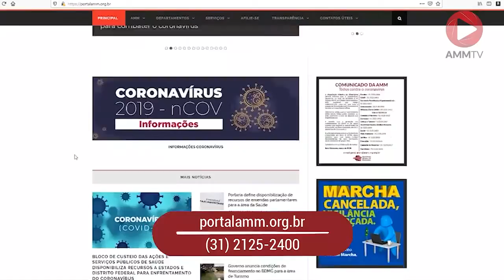Minuto AMM #573 - Autorizada distribuição de gêneros alimentícios com recurso do Pnae